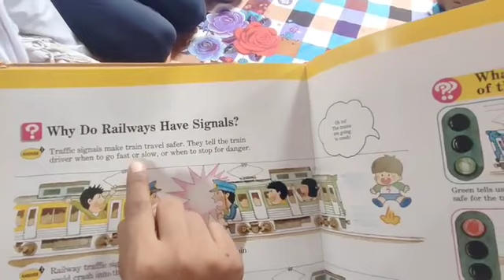Today's Readers will be Future Leaders. part 97